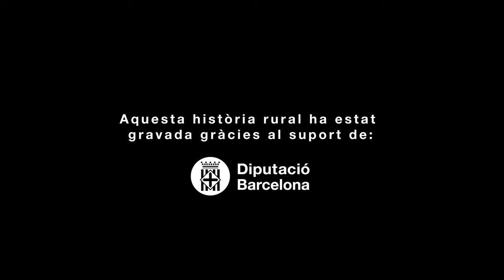"Històries Rurals": Siscu, antic moliner de Collbató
"Històries Rurals" és una sèrie de curts per visibilitzar l'alt valor productiu, cultural, paisatgístic i ambiental de l'activitat agrícola i ramadera del Parc Rural del Montserrat. Els seus protagonistes són treballadors i treballadores del parc que mostren, des d'un punt de vista personal i íntim, l'activitat diària que duen a terme a les seves finques, ja sigui cultivant aliments, criant ramats d'animals o elaborant productes artesanals com oli o formatge.

En aquest vídeo coneixem el Siscu, antic moliner de Collbató.